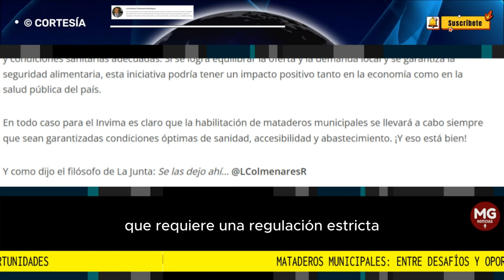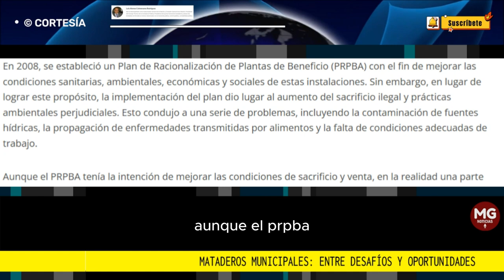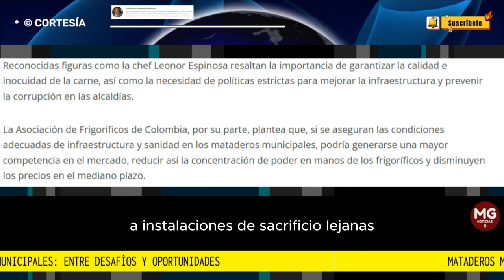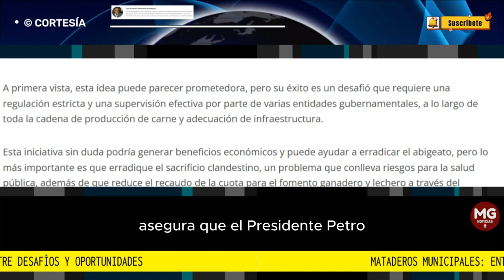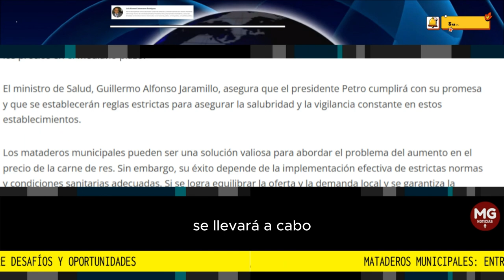MATADEROS MUNICIPALES: ENTRE DESAFIOS Y OPORTUNIDAD📌 Columna Luis Alonso Colmenares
Desde el comienzo de su mandato, el presidente Petro está proponiendo reactivar los mataderos municipales o plantas de beneficio animal (PBA) con el objetivo de reducir el costo de la carne de res; y ya está circulando un proyecto de decreto en tal sentido.
columna LUIS ALONSO COLMENARES